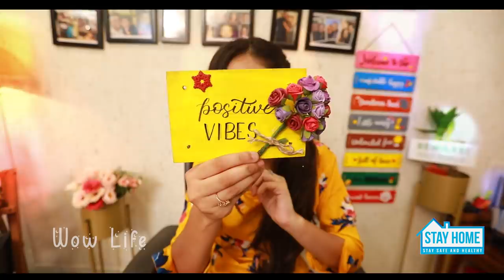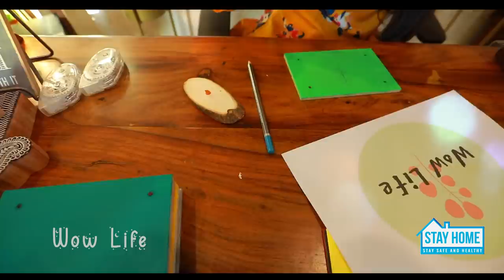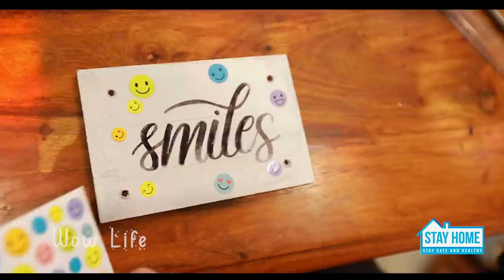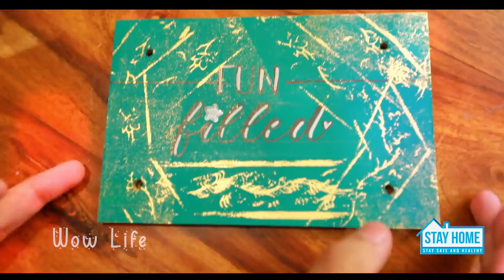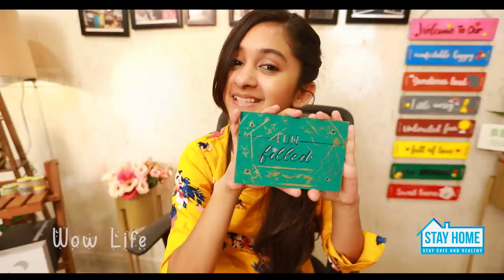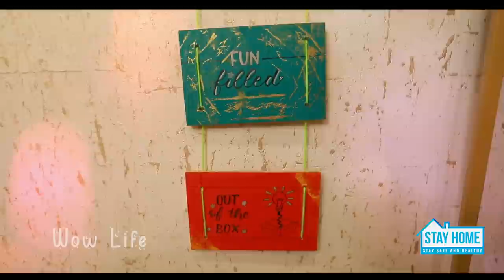Wow Life Presents Zaara's Crafitti | Season 2 | Welcome Home Boards | Episode 2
Hello Folks! Presenting to you another fun episode of Zaara’s Crafitti Season 02!
Welcome home panels have always been in trend, and here is a method to make it at home with the simplest materials. Hope you enjoy making your own “Welcome Home Panels!”

Do send us your own creative panels to our Instagram handle @wowlife_official
And we will be happy to feature them on our page!

2. Acrylic Paint / Chalk Paint

3. Yarn/ rustic thread

4. Paint brushes

5. Decorative items
a. Flowers and leaves
b. Stickers

6. Letters (Small)